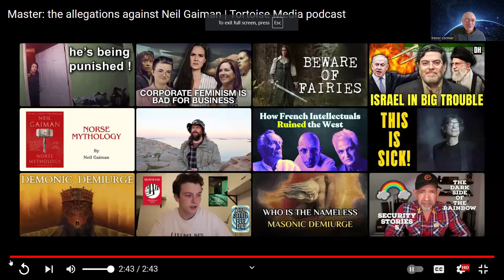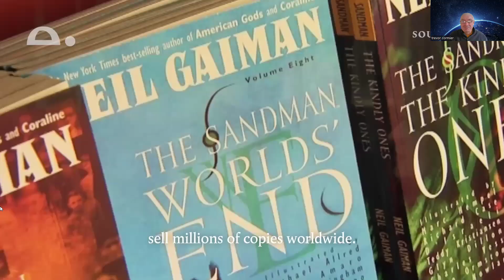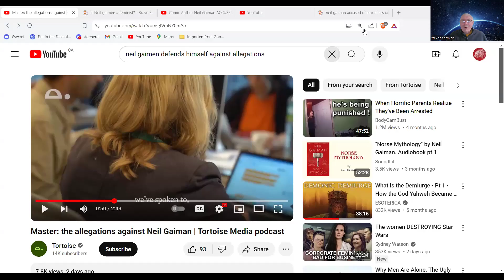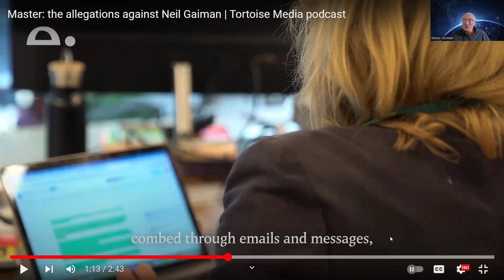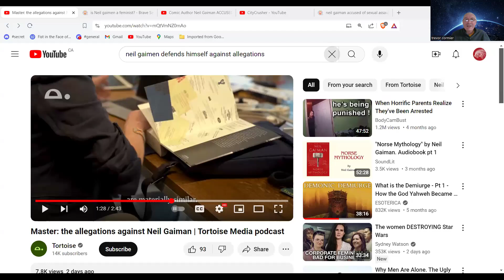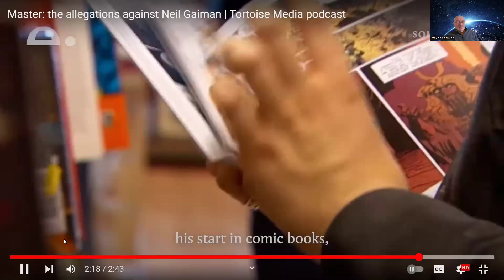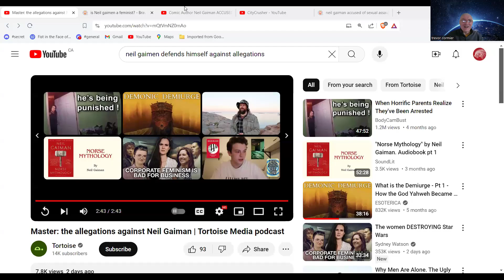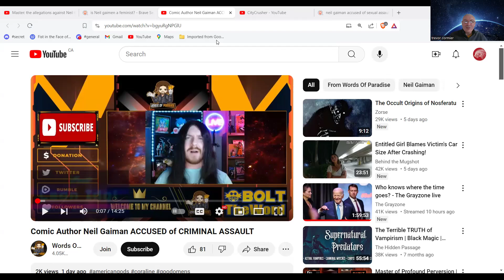Neil Gaimen - They are coming for YOU now (You reap what you Sow)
Neil Gaimen supported the Hate movement against his sex for ages. Now they are coming for him. It makes me so happy to see these Uncle Toms receive Karma